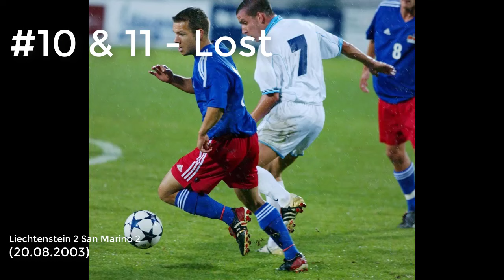The 29 goals scored by San Marino National Football Team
1. San Marino 1 Romania 3 (March 27, 1991) - Valdés Pasolini
2. Turkey 4 San Marino 1 (October 28, 1992) – Nicola Bacciocchi
3. San Marino 1 England 7 (17 November 1993) - Davide Gualtieri
4. Finland 4 San Marino 1 (December 14, 1994) - Pier Domenico Della Valle
5. San Marino 1 Faroe Islands 3 (October 11, 1995) - Mauro Valentini
6. San Marino 1 Austria 4 (October 14, 1998) – Andy Selva
7. Belgium 10 San Marino 1 (February 28, 2001) - Andy Selva
8. Latvia 1 San Marino 1 (April 25, 2001) - Nicola Albani
9. San Marino 1 Belgium 4 (June 6, 2001) - Andy Selva
10. Liechtenstein 2 San Marino 2 (August 20, 2003) - Alex Gasperoni
11. Liechtenstein 2 San Marino 2 (August 20, 2003) - Nicola Ciacci
12. San Marino 1 Liechtenstein 0 (April 28, 2004) – Andy Selva
13. San Marino 1 Belgium 2 (March 30, 2005) - Andy Selva
14. San Marino 1 Bosnia and Herzegovina 3 (June 4, 2005) – Andy Selva
15. San Marino 1 Ireland 2 (February 7, 2007) - Manuel Marani
16. San Marino 1 Wales 2 (October 17, 2007) – Andy Selva
17. San Marino 1 Slovakia 3 (October 11, 2008) – Andy Selva
18. San Marino 2 Malta 3 (August 14, 2012) – Manuel Marani
19. San Marino 2 Malta 3 (August 14, 2012) – Danilo Rinaldi
20. San Marino 1 Poland 5 (September 10, 2013) – Alessandro Della Valle
21. Lithuania 2 San Marino 1 (September 8, 2015) – Matteo Vitaioli
22. Norway 4 San Marino 1 (October 11, 2016) – Mattia Stefanelli
23. Azerbaijan 5 San Marino 1 (September 4, 2017) – Mirko Palazzi
24. San Marino 1 Kazakhstan 3 (November 16, 2019) – Filippo Berardi
25. Kosovo 4 San Marino 1 (June 1, 2021) – David Tomassini
26. San Marino 1 Poland 7 (September 5, 2021) – Nicola Nanni
27. San Marino 1 Lithuania 2 (March 25, 2022) – Filippo Fabbri
28. Saint Lucia 1 San Marino 1 (November 17, 2022) – Lorenzo Lazzari
29. San Marino 1 Denmark 2 (October 17, 2023) – Alessandro Golinucci